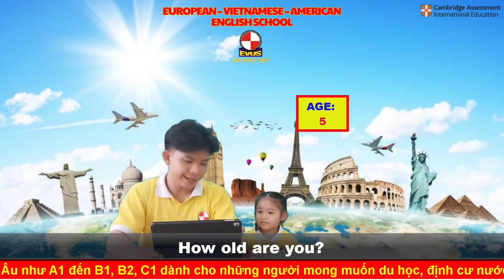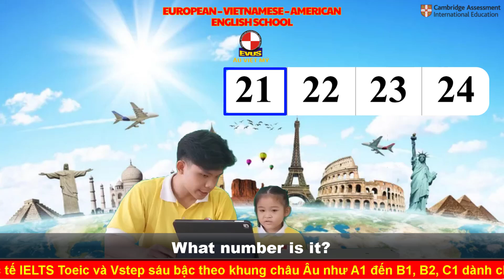HELLO - SMARTKIDS 1A - TRẦN THỊ NGỌC TRANG